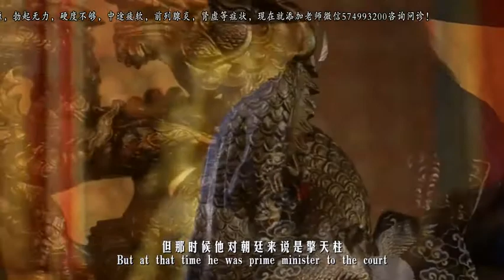中国曾有一猛将，比戚继光抗倭能力还强，但最终的结局让人悲凉